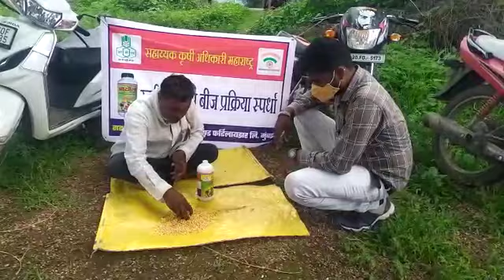संजय शंकर पाटील राहणार पोवरी तालुका सोयगाव जिल्हा औरंगाबाद बीजप्रक्रिया मक्का